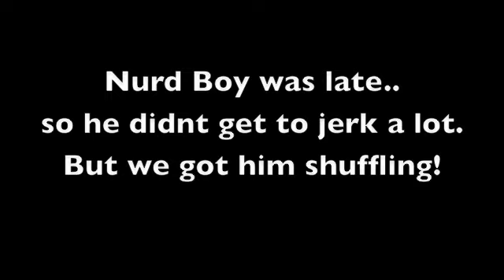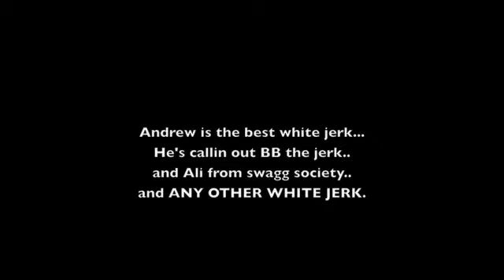Team Fitted: Callin out UCLA Jerk Kings, Swagg Society, Team Dummy, and all white jerks!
Thanksgiving video. UCLA jerk kings are TOO SCARED to say anything back, so now we callin out some real jerk crews: Swagg Society and Team Dummy, as well as any other jerk crew in southern california. WE STILL WANNA BATTLE UCLA tho. Happy thanksgiving from Team Fitted!